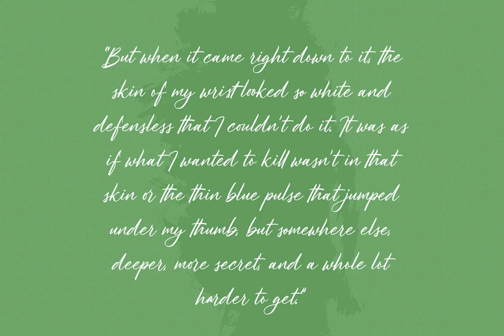Hollycombs Font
Download Hollycombs Font at YouWorkForThem

Hollycombs is a casual handwritten script font. With medium contrast stroke, fun character with a bit of ligatures and alternates. To give you an extra creative work. Hollycombs font support multilingual more than 100+ language. This font is good for logo design, Social media, Movie Titles, Books Titles, a short text even a long text letter and good for your secondary text font with sans or serif. Make a stunning work with Hollycombs font.